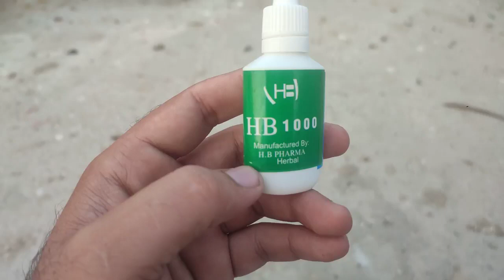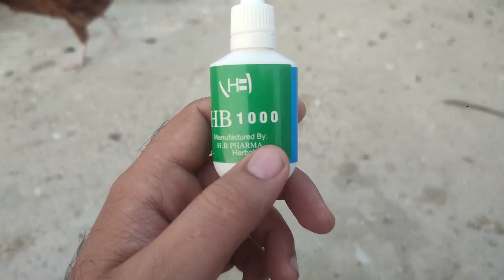Bemar Murgi Ka Elaj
EASYPAISA JAZZCASH 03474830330 AQIB MURTAZA

Mobile Channel.